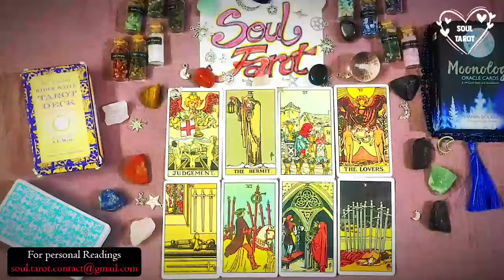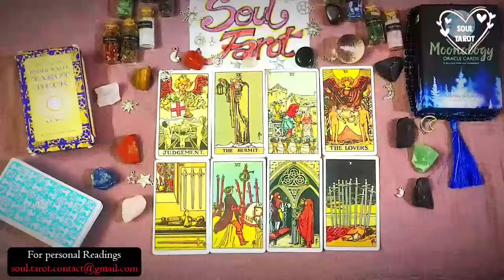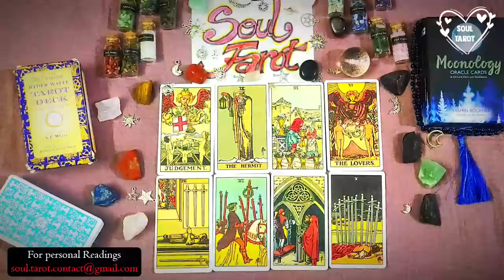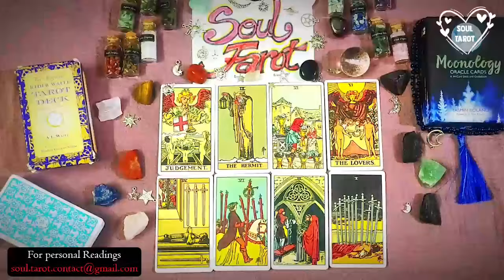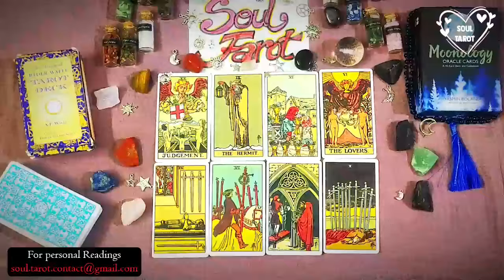SCORPIO TODAY 👂🏻 'NO COMMUNICATION' SPYING ON YOU & THEY THINK YOU'LL NEVER FEEL THE SAME AGAIN..👎🏼